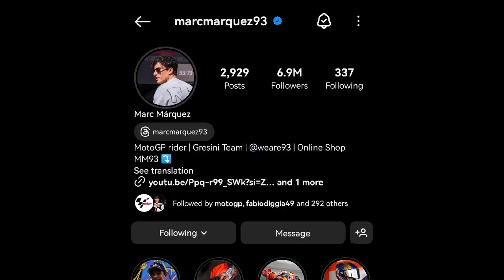FIRST TIME!!! Finally Marc Marquez Explained the Ducati Desmosedici MotoGP in 2024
Marc Marquez debut Ducati